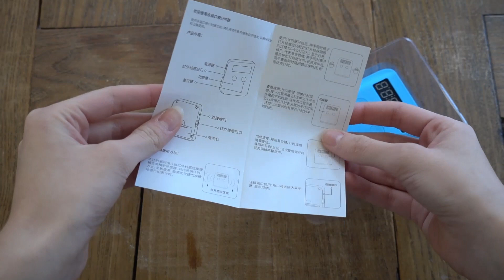IL NUOVO TIMER CHE NON SI TOCCA!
Oggi vi mostro un prodotto super carino e comodo da portarsi in giro! Fatemi sapere cosa ne pensate e se preferite questo o timer classici.